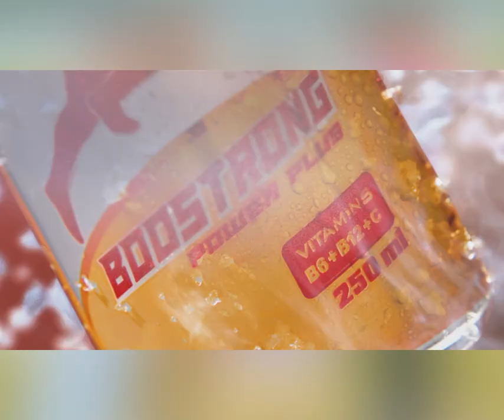រដ្ឋមន្ត្រី ប៉េង ពោធិ៍នា ជួបសំណេះសំណាលជាមួយថ្នាក់ដឹកនាំ មន្ត្រីរាជការ និងបុគ្គលិក